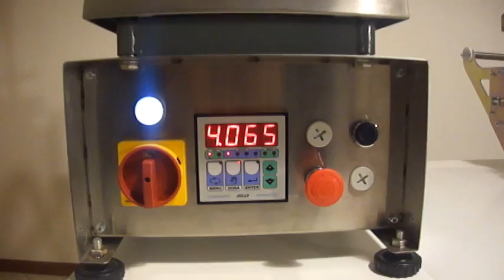RIEMPITRICE DOSA-PESA LATTINE RP30